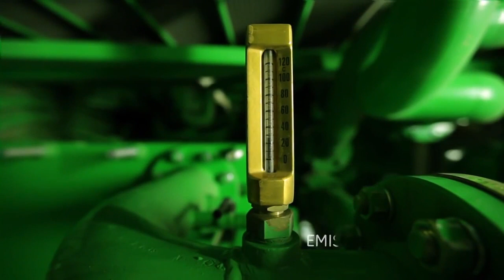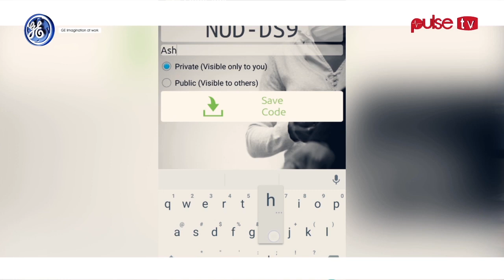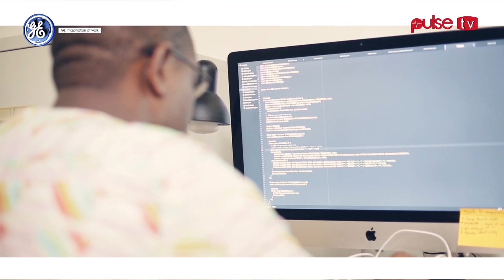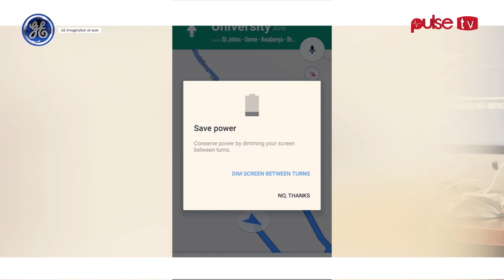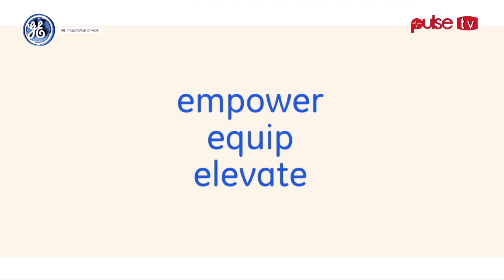Code Red Emergency Services App For Ghanaians - Meet The Boss, Episode 7 | Pulse TV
This episode of Pulse TV's Meet The Boss features Sesinam Dagadu, developer of Code Red, an emergency services app.

Code Red, built by  Sesinam Dagadu of tech innovation company TinyDavid, brings such refreshing relief to Ghanaians. A careful analysis of the code red technology shows that it doesn't only replace a traditional addressing system, but may even work better than the European style addressing system because of the handicap of illiteracy.

Anyone who cannot read cannot use a traditional addressing system. But Code Red doesn't have that barrier. The idea was born from his own frustration. Having been raised in Ghana till the age of 10, he completed his schooling in the UK, before pursuing his systems engineering studies at university. But unsure of what he was doing with his life, he put his education on hold to return to his home country, where he took up a position at Ecobank in Accra. It was here that he discovered how Ghana’s lack of formal addresses could hamper business.

However, in building Snoo Code which is the original app Code Red was developed from, Sesinam Dagadu drew insights from some landmark disaster situations accross the world, and the kinds of difficulties people emergency service providers faced in locating victims.

Pulse.com.gh is Ghana's online news platform, serving round-the-clock news, politics, business, sports, entertainment, lifestyle, events and videos.